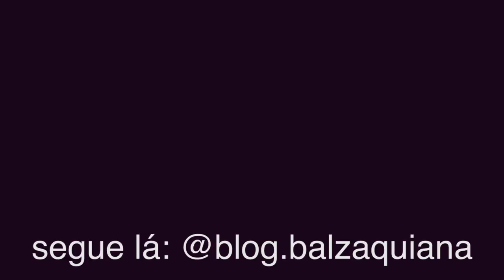ESTICA PELE COM ORA PRO NOBIS Macere e Aplique massageie Estimula Colágeno Elastina Firme sem Mancha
Curta ✅
Compartilha ✅

Esse tratamento auxilia na  renovação celular, no combate a rugas e manchas, além de deixar a pele mais firme e jovem